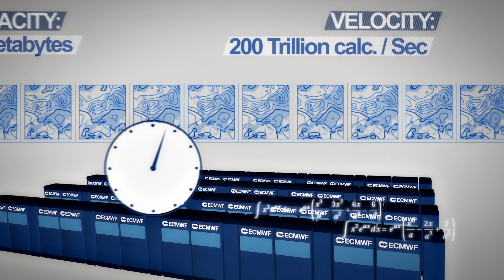ECMWF - Precise Weather Forecasts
Collecting large amounts of data to define the current situation and processing this data through a sophisticated mathematical model are essential components for generating accurate weather forecasts. The European Centre for Medium-Range Weather Forecasts is the world leader in this field. With our animated video we convey an impression of the organisation's work.

Complete Production of "Precise Weather Forecasts by ECMWF": Design & Data GmbH

Eine riesige Sammlung von Daten und deren Verarbeitung durch ein komplexes mathematisches Model sind essenzielle Bestandteile für das Generieren von präzisen Wettervorhersagen. Das Europäische Zentrum für mittelfristige Wettervorhersage (EZMW, engl. ECMWF) ist in diesem Bereich Weltmarktführer. Mit unserem Animationsfilm vermitteln wir einen Eindruck davon, wie die Organisation arbeitet.

Komplette Produktion von "Precise Weather Forecasts by ECMWF": Design & Data GmbH